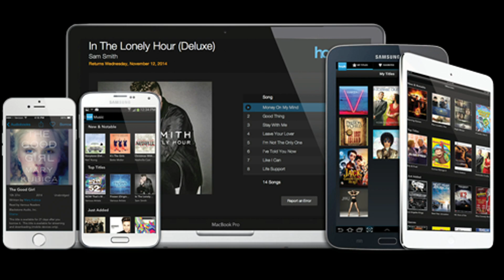FREE TV FOR YOU